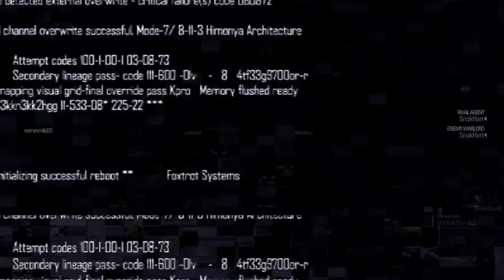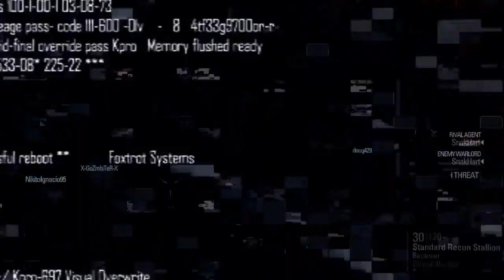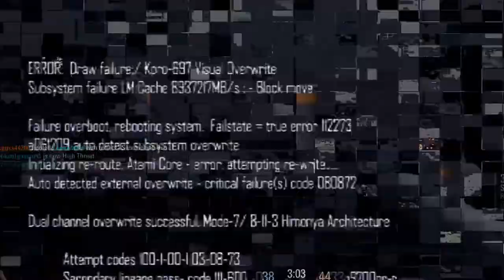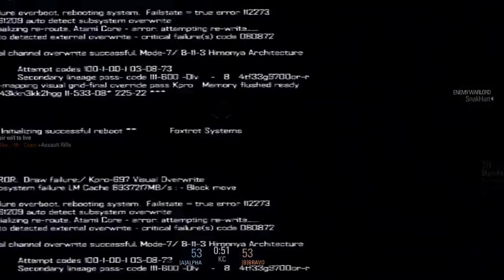BlackLight Retribution Gameplay PS4 #3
KIlling It!